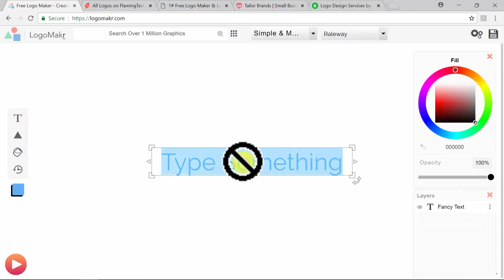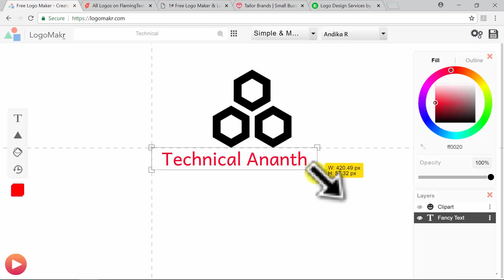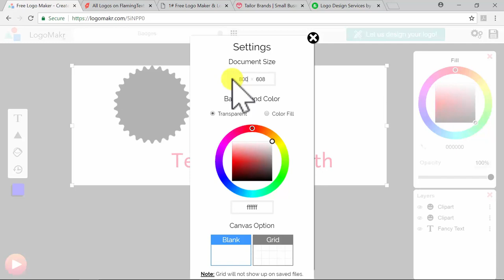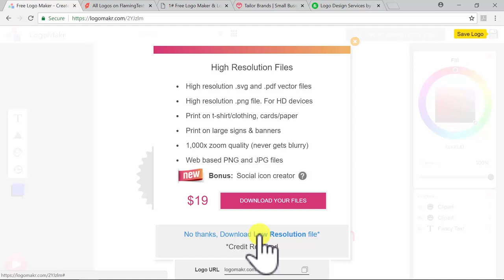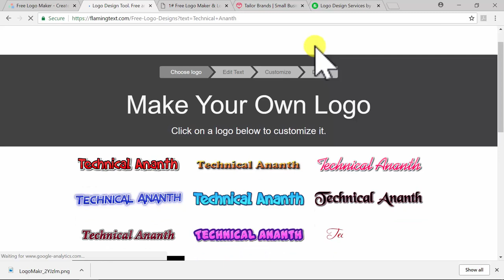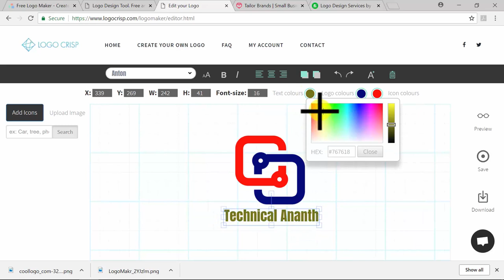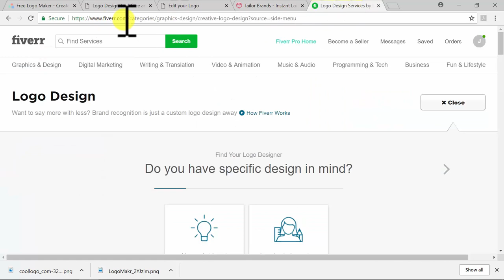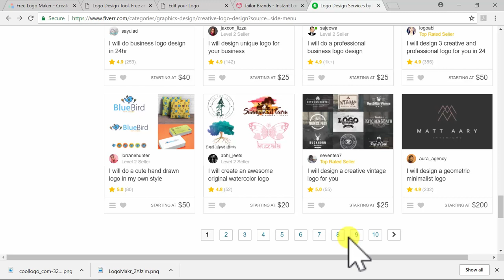How to create a YouTube Channel Logo Online | ನಿಮ್ಮ ಯುಟ್ಯೂಬ್ ಚಾನೆಲ್ ಗೆ ಲೋಗೋ ಮಾಡವುದು ಹೇಗೆ??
In this video tutorial i am explained on how to create a wonderful logo for your YouTube channel though online .. to get more info..please watch this video completely.